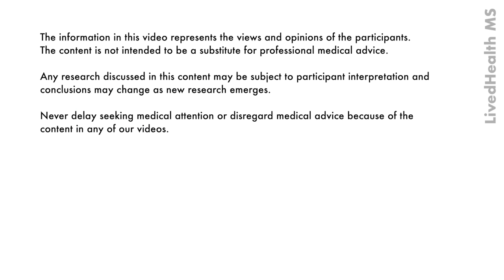How Do You Explain MS to Your Children?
“I just let them ask me questions about it.”

In today’s video, we hear how Brittany and Natalie, both mothers with MS, talk about their condition with their children. As with any chronic illness, there will be lots of ups and downs along the way. Opening the conversation with your kids, explaining your symptoms in simple terms, and helping them to not feel afraid are starting points adapted successfully by many families.

What tactics have you found to be most effective when sharing your condition with your family? 👇